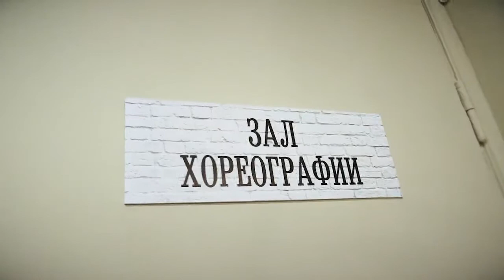Поздравление Деду Морозу от маленьких и больших друзей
Дедушка Мороз продолжает принимать поздравления!
Участники образцового театра танца "Эксперимент" г. Киров - давние друзья и маленькие помощники Деда Мороза.